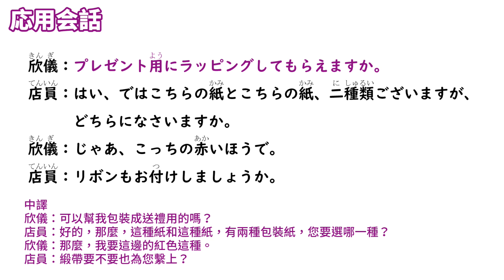【毎日一句】プレゼント用にラッピングしてもらえますか。（旅行会話篇）